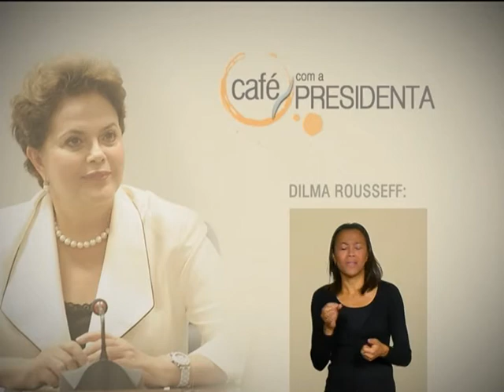Pronatec já atingiu 1,1 milhão de matrículas no Senai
CAFÉ COM A PRESIDENTA - 26.11.12: Em um ano, o Programa Nacional do Ensino Técnico e Emprego (Pronatec) já atingiu 1,1 milhão de matrículas nos cursos técnicos, de aprendizagem profissional e de qualificação do Senai. No programa desta segunda-feira (26), Dilma Rousseff afirmou que esta parceria vai garantir que governo e Senai formem uma geração de jovens e trabalhadores em cursos de alta qualidade e sintonizados com as necessidades da indústria.